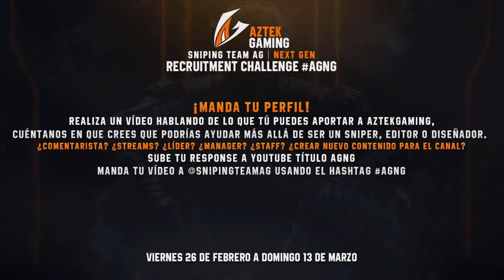AztekGaming 2.0 | Recruitment Challenge #3 | Nueva generación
▶ Gracias por sus Likes & Comentarios♥

Apoyemos a los Diseñadores graficos  pasando Por sus Twitters!

▶ Gracias por sus likes y comentarios. ♥

¡Síguenos!